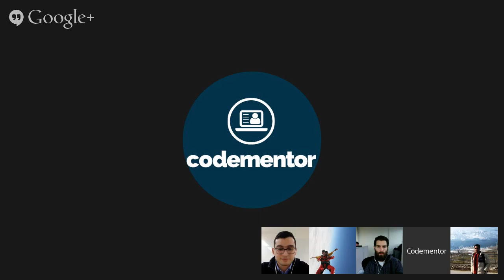Hour of Code with Code Mentor Jose Aguinaga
Dec 8 to 14 is Computer Science Education Week!  Hour of Code is a nationwide initiative by Computer Science Education Week and Code.org to introduce millions of students to one hour of computer programming.

During Dec 8 - 14, Codementor is hosting a series of online Office Hours sessions for Hour of Code with our mentors.

On Thursday Dec 11 at 11am PST / 2pm EST, Jose Aguinaga is hosting an office hours session for Hour of Code.  Jose is a Switzerland-based web engineer experienced in web development and UX & interactions designer.  This is a small-group online discussion.  Space is limited - so please RSVP now!

Teachers - If you'd like to host an Hour of Code event but would like to be better prepared, come join this session!  Our volunteering mentor can help you to be better prepared for the Hour of Code tutorials, free of cost.

Students - If you'd like to learn how to code but don't know where to start, learn the basics from our mentors.